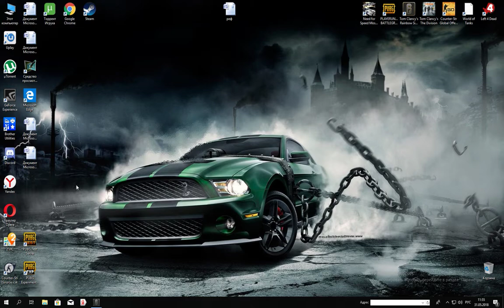Rainbow Six Siege Прохождение операций!